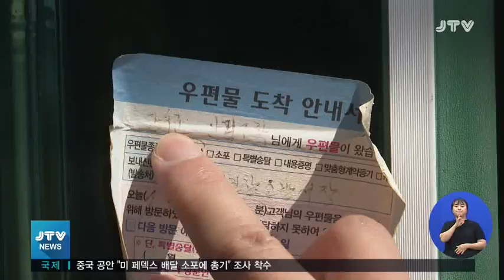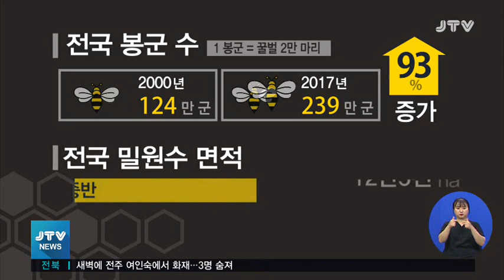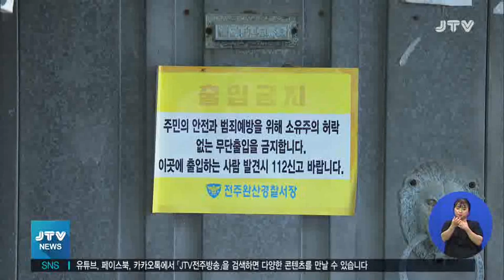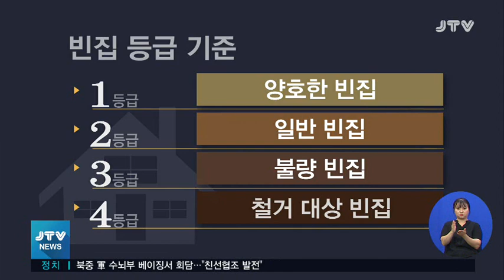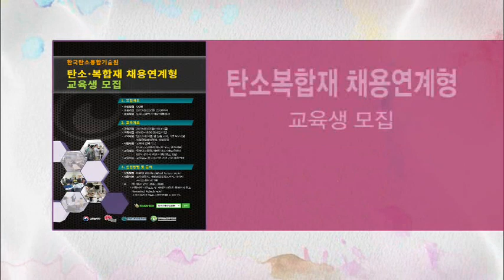[JTV 뉴스] 2019.8.19(월)